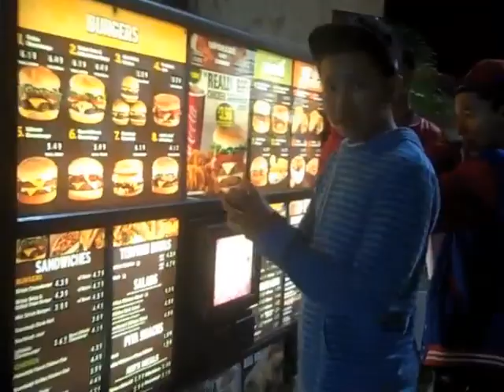This Ish Right Here Brodie is DJK!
Djk in Hollywood, fantasy factory,  and some place in l.a! Juhst teasin yu guys! Wait fer tha next vid!!